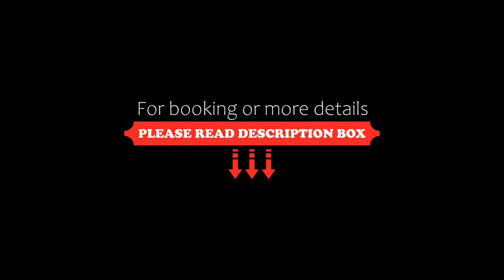La Estación Hostal, Quito, Ecuador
About Property:
Located in Quito, within 300 metres of Liga Deportiva Universitaria Stadium and 9 km of Quicentro Shopping Mall, La Estación Hostal provides accommodation with a terrace and free WiFi throughout the property as well as free private parking for guests who drive. The property is around 10 km from La Carolina Park, 10 km from Centro Comercial Iñaquito and 10 km from Atahualpa Olympic Stadium. The accommo...
Property Type: Hotel
Address: Avenida Diego Vásquez de Cepeda OE4-11, 170310 Quito, Ecuador
Searching For
1. La Estación Hostal - Quito - Ecuador
2. La Estación Hostal - Quito - Ecuador Address
3. La Estación Hostal - Quito - Ecuador Rooms
4. La Estación Hostal - Quito - Ecuador Amenities
5. La Estación Hostal - Quito - Ecuador Offers and Deals
Audio Credit:
Track Title: Subway Dreams
Artist: Dan Henig